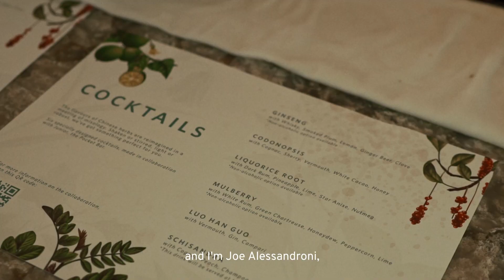Eu Yan Sang 140th Anniversary - Junior The Pocket Bar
Ginseng and Smoked Plum cocktail - Peter and Joe's favourite cocktail among the 6 variations they created for us at our 140th anniversary celebration.

Through this collaboration with Junior The Pocket Bar, both Peter and Joe has unveiled a new perspective of what Chinese herbs can do in cocktails- to bring out the subtlety and fullness of the flavours.

The partnership with Junior The Pocket Bar, an authentic local enterprise, has indeed been an insightful experience.